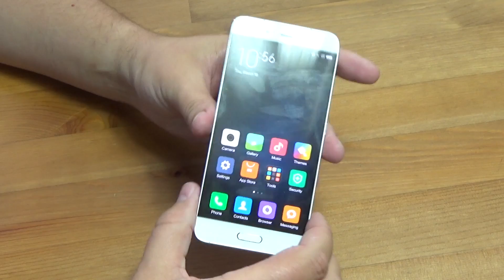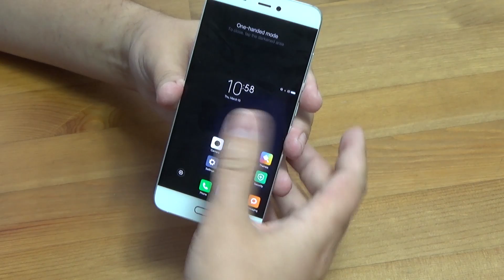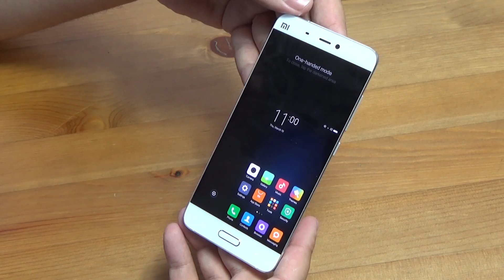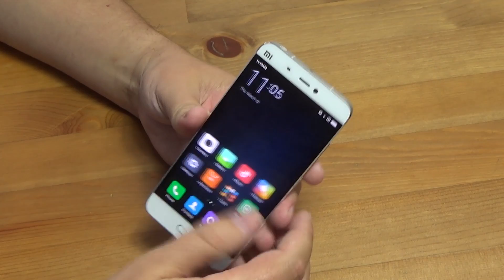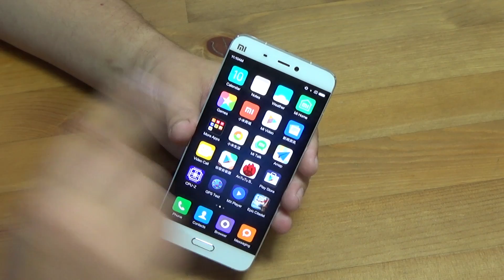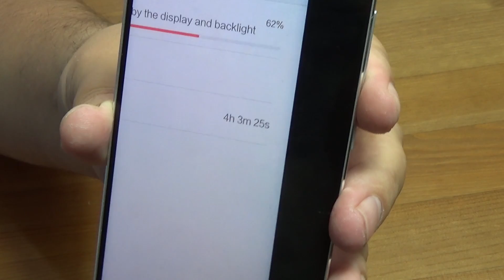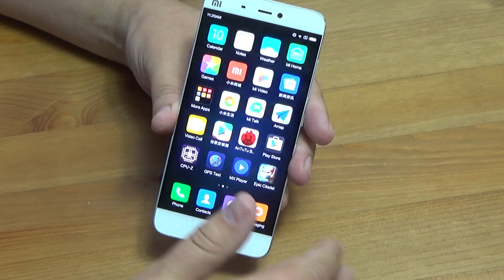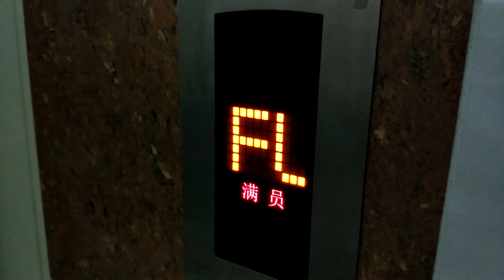Xiaomi Mi5 - мощнейший телефон с отличной камерой и дизайном. Обзор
По рейтингу Antutu процессор Qualcomm Snapdragon 820 является самым мощным на начало 2016 года. Именно этот процессор стоит в телефоне Xiaomi Mi5.
Кроме этого телефон может похвастаться хорошей сборкой и материалами корпуса, отличным 5.15 дюймовым экраном и камерой с оптическим стабилизатором изображения.